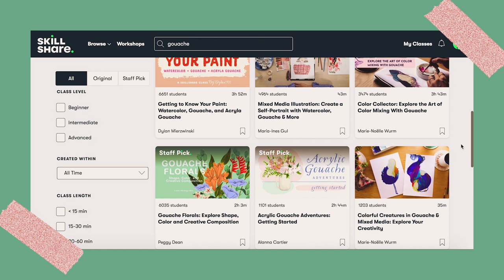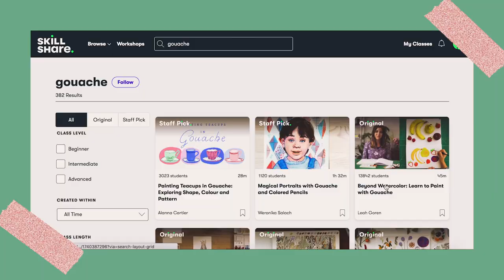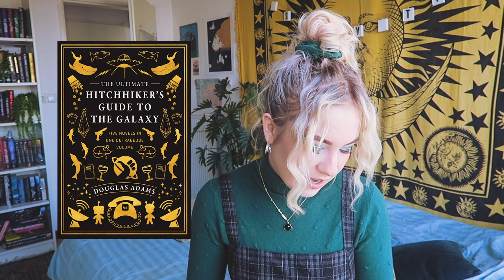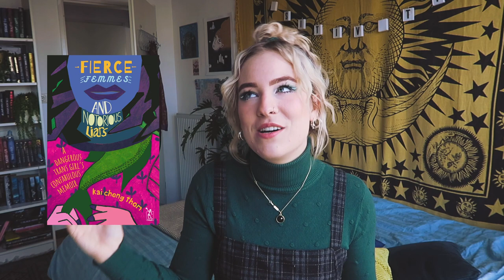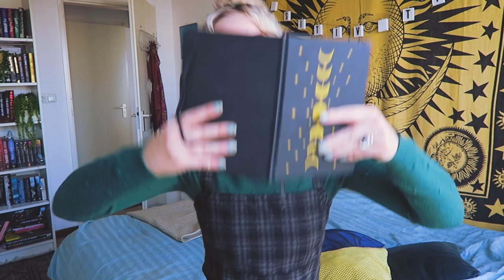2020 READING YEAR in review! highlights, worst reads & stats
↓ INFO ↓

Causes to help the philippines, lgbtq charities & other important issues

Get 60 days free scribd with this link!

🔮 Hi! My name is Leora, i'm a 22 year old freelance creative that illustrates, makes films & animations and also has two youtube channels: a dutch one and this english booktube one! I also sell prints and art on etsy. 🔮

» Canon G7x

backgrounds etc.

Rookie Mag - collage kit

Selfmade ✨

Unsplash database

🎶Audio Network